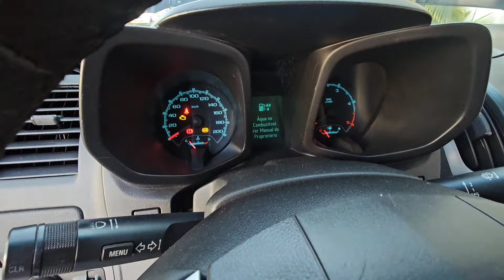VENDE-SE Chevrolet S10 Flex manual 4 por 2 LTZ ano 2013 aceita troca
Chevrolet S10 LT Flex  4x2 2.5 manual encontra
em Goiânia Goiás na nossa loja S10PISEIRO compra e venda de veículos Se você interessa em uma Chevrolet LT manual Chama no WhatsApp Me manda as fotos do seu veículo que vai me negociar essa S10 LT manual ano 2013 Flex 4x2 funcionando tudo banco de couro ar condicionado gelando 4 pneus novos garantia de 3 meses

venha conferir de perto essa Chevrolet S10 LT Flex  4x2 ano 2013 sem detalhes na pintura IPVA pago documento em dias S10 LT Flex 4x2
manual trabalhamos com todos os modelos de S10 principalmente S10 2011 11 diesel 4x4 S10 2018 automática flex 4x4 Hilux 2023 diesel 4x4 automática

Telefone  para ligar ☎️ 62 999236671

VALOR

Quilometragem

NÚMERO 1.068
QD 120 LT 2/11
SETOR CENTRAL
GOIÂNIA

(Testando 4x4)

S10(PISEIRO)

Chevrolet S10 LT 2013 flex manual
S10 Diesel LTZ 2013 automática
S10 flex manual 2011 executiva
S10 Executiva diesel 2011